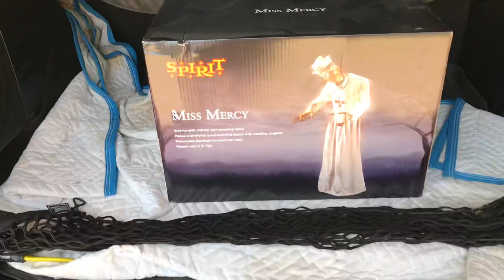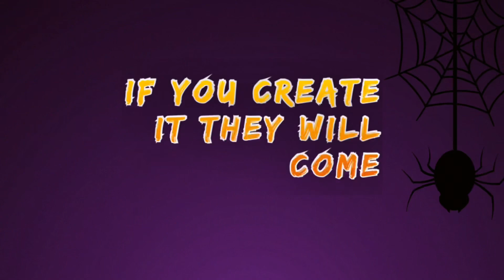Miss Mercy Spirit Halloween Unboxing and Demo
Oh Miss Mercy Welcome Home - Spirit Halloween Unboxing and Demo

*No this is NOT one of the Flame lights from the Spirit Halloween 2020 Reapers Island. This unit is about 6 yrs old.